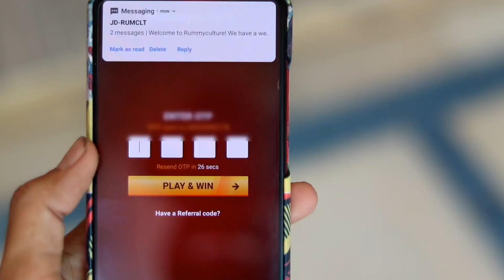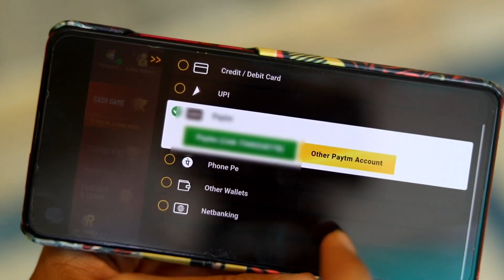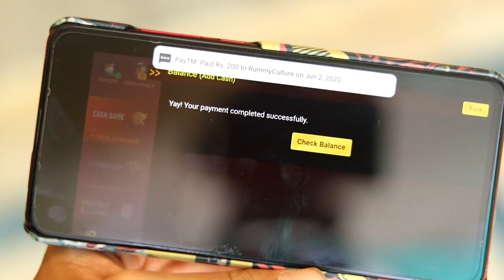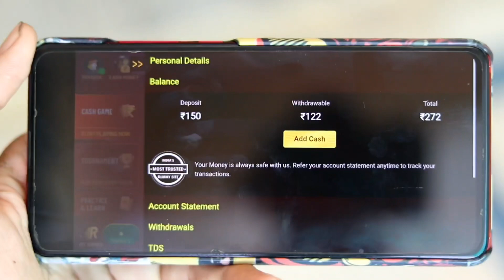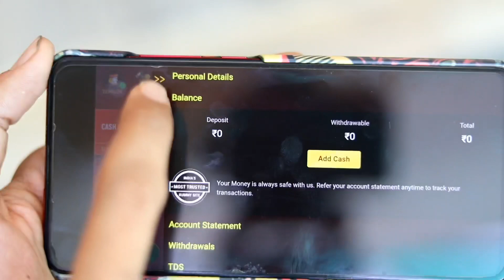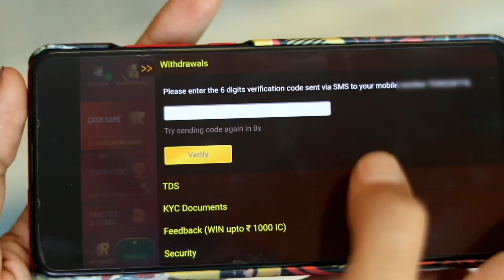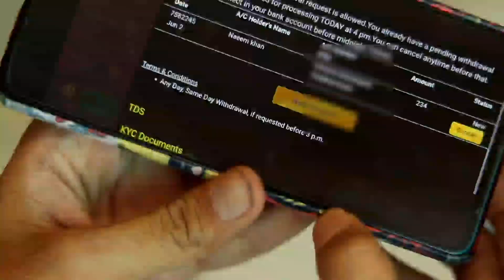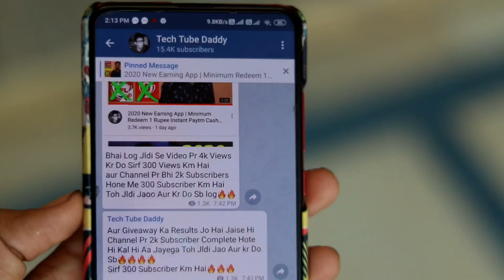Unlimited H@Ck Trick!! ₹34 + ₹34 + ₹34 Unlimited Paytm Cash One Sec Instant Paytm | Live PROOF🔥🔥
Hey Guys! In this video i will show You Unlimited H@Ck Trick!! ₹34 + ₹34 + ₹34 Unlimited Paytm Cash One Sec Instant Paytm | Live PROOF🔥🔥

Refer Code:- 5P4A9Z

Video Covers:-
1. EARN DAILY PAYTM CASH
2. EASY WAY TO EARN MONEY ONLINE IN 2020
3. HOW TO MAKE MONEY ONLINE 2020
4. best earning apps for android 2020
5. best earning apps 2020
6. best paytm cash earning apps
7. paytm cash kaise kamaye
8. earn paytm cash
9. play games and earn paytm cash money online
10. games khel kar paise kaise kamaye
11. earn money online without investment
12. earn money online for students in india